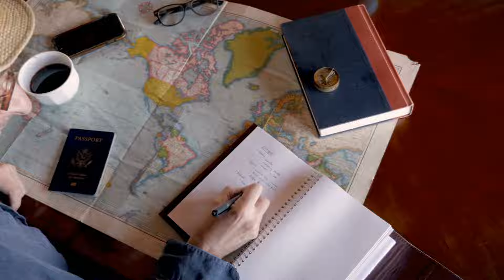Exploring Yakutsk, Russia: A City of Rich Culture and Extreme Cold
Yakutsk, the capital of the Sakha Republic in Russia, stands as one of the coldest inhabited cities globally, showcasing a unique blend of rich cultural heritage and extreme climate. Located in the far eastern reaches of Siberia, Yakutsk offers adventurous travelers a captivating glimpse into the remote and rugged landscapes of northern Russia.

Yakutsk's history spans over 800,000 years, with indigenous peoples like the Yakuts shaping its early days. In the 17th century, it became a vital trading post under Russian rule. Today, it's a multicultural city with a population exceeding 300,000, embracing a mix of Yakut, Russian, and other ethnic traditions. Yakutsk boasts a rich oral tradition, celebrated through music, dance, and unique cuisine like stroganina and kharyk. Museums and galleries showcase the region's history and art.

Extreme Climate

Yakutsk's claim to fame lies in its extreme climate, with winter temperatures plummeting to -60°C (-76°F). Despite the harsh conditions,

life persists with adaptations such as specialized clothing and traditional practices. The annual Ysyakh festival marks the end of winter, offering a vibrant celebration of resilience and strength.

Natural Wonders

Yakutsk is home to the awe-inspiring Lena Pillars, UNESCO World Heritage Site rock formations along the Lena River. The city is also known for Yakutian horses, adapted to the harsh climate. Visitors can explore these natural wonders and witness the stunning Siberian landscape.

Unique Infrastructure

With a population of around 300,000, Yakutsk is the world's largest city built on permafrost. This influences infrastructure, with buildings on stilts to prevent sinking. The city lacks underground sewage systems, relying on above-ground pipes. Yakutsk State University, known for Arctic studies, reflects the region's unique environment.

Thriving Economy and Tourism

Yakutsk thrives economically as a diamond mining hub, connecting Russia's northern regions. Despite its extreme climate, tourism has grown, prompting development in accommodation and attractions. The city's rich history, geography, and culture make it a compelling destination for those seeking a unique Russian experience.

Nomadic Traveler's Guide to Yakutsk

For nomadic travelers seeking off-the-beaten-path experiences, Yakutsk offers a journey into nomadic traditions and extraordinary landscapes. Witnessing the Sakha people's nomadic lifestyle, exploring the Siberian wilderness, and engaging in winter adventures provide a rare and unforgettable experience.

In conclusion, Yakutsk may not be a mainstream tourist spot, but its combination of cultural richness, extreme climate, and natural wonders make it a truly unforgettable destination. Add Yakutsk to your travel bucket list for a one-of-a-kind exploration of Russia's far east. Happy travels!